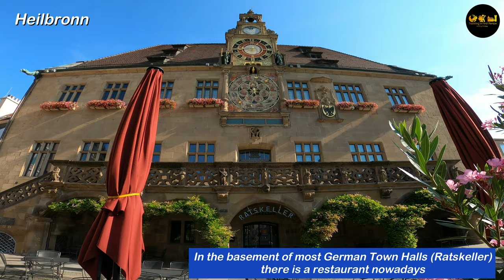🇩🇪 HEILBRONN | GERMANY | 4K | Walking tour in the town center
Heilbronn is a middle-size town located in the state of Baden-Württenberg and is around 50 km (31 mi) away from the state capital Stuttgart.

Most part of the 125,000 inhabitants is employed in the public sector and the industry. Audi (Neckarsulm), Bosch, and Lidl are one of the largest employers in town.

At the end of WW2, it suffered an attack od the British Royal Air Force, which destroyed most part of the town center. That's why post-war architecture predominates in the town. It's often said, that the target should be Heidelberg, but the RAF's air squad confused the towns.

Let's delve into this virtual tour!

Camera GoPro Hero 8 Black 3840 x 2160p 30fps